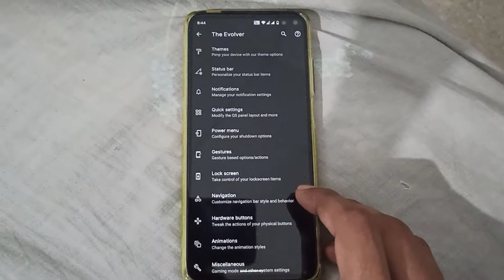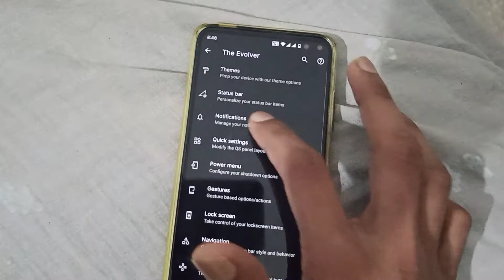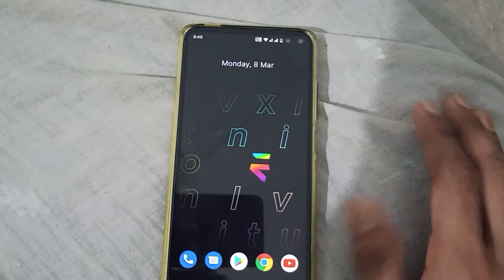Evolution X 5.5 Android 11 | Pubg smooth Poco x2 | Malayalam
Evolution X 5.5 Android 11 | Pubg smooth  Poco x2